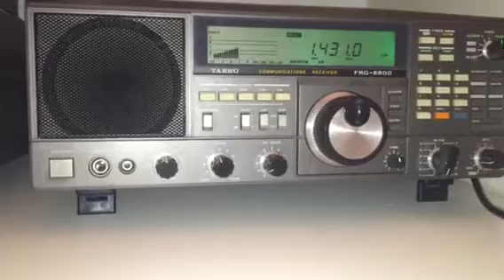Medium wave DX: Radio Sawa Djibouti 1431 KHz, Horn of Africa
Station heard in Oxford, UK at 01:40 hrs UTC on 04/12/15 using a Yaesu FRG-8800 receiver and a Wellbrook ALA1530 active loop antenna. Another 'first' for me to the add to the growing list of MW DX!